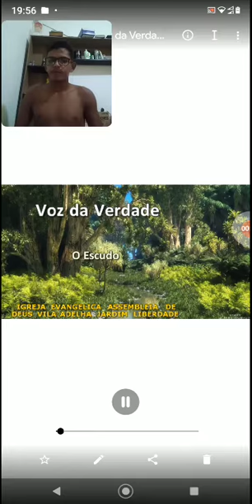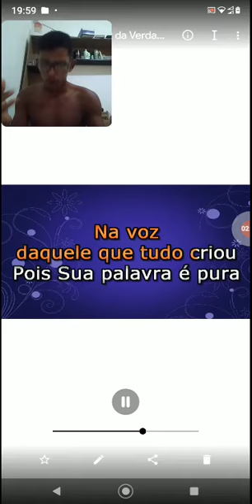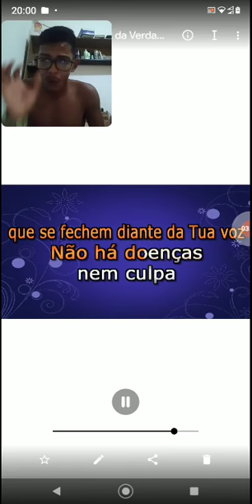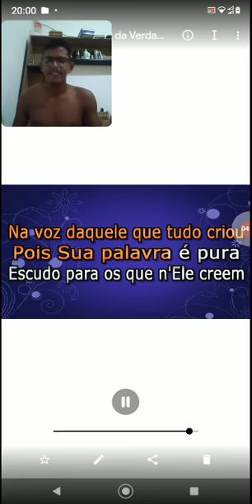Louvor :O escudo.